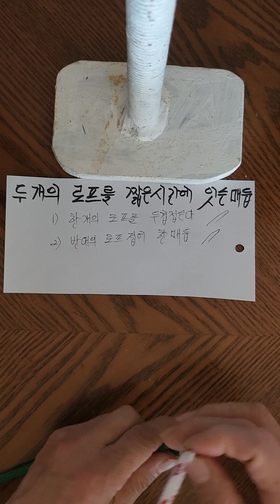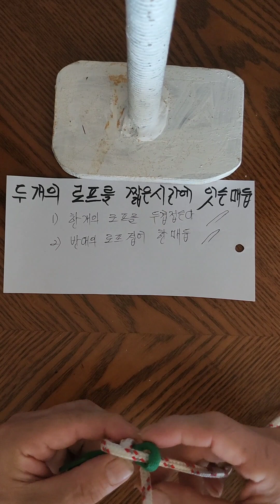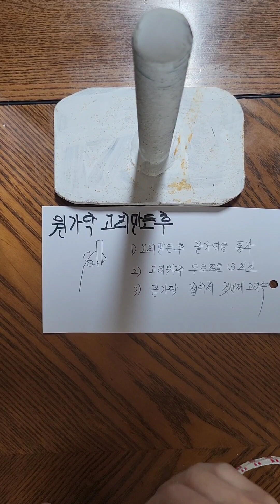두개의 로프를 5초만에 잇는매듭 외